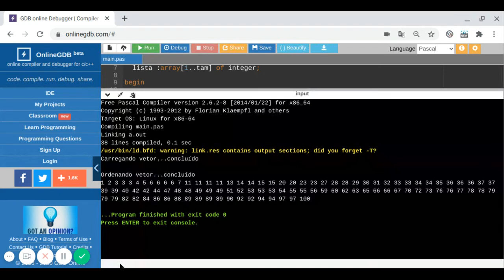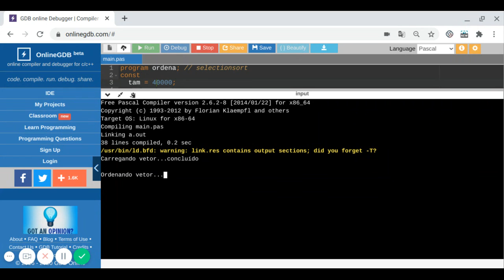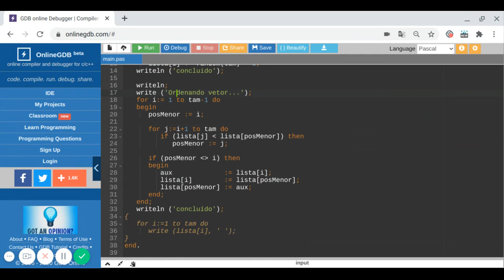Aula 102 | Ordenação (selectionsort - parte 2)